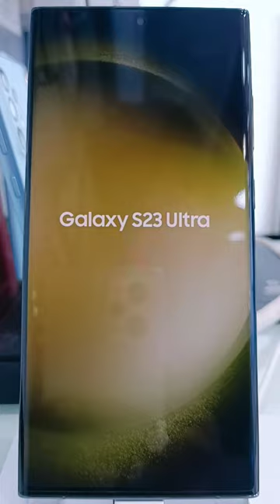Samsung Galaxy S23ultra🔥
love short video
$23 ultra zoom
samsung galaxy s23 ultra
tecno phantom x2 pro camera test
1+ phone 11 pro
a33
allu arjun ka new movie
alto k10 2023 model
amrit maan
aoc recruitment 2023
arm wrestling
ashwathama
automatic door close
baba ramdev bhajan
badge 99
badi danda nacha 2022
best air buds
bhajan
bioaqua peach gel
boat airdopes 141 review
bom bom yes yes Song
bpl company
bt21
car comparison
cartoon background
cartoon cartoon cartoon
chacha hai chacha hai song
chicken leg piece
chopra automobiles karol bagh
chor bazaar
chor bazar delhi
comedy
cube kaise solve karen
cycle modification
dance
dito uz
dom dom yes yes
drive trailer
duniya haseeno ka mela dance
emily blunt
free rottweiler puppies for adoption
frustrated status for whatsapp
fz v3 modified
gaming phone
gangster movie south indian hindi dub...
google pixel features
h deol batting
hazrat ali
hindi movie
hindu sanatan
how bangladesh was formed
how to solve megaminx cube
icebreaker ship
iphone 8 test
iphone hundred
iphone xr bgmi graphics
igoo neo 7
iron man
jaat status
james bond
kaun madar hamra mal ke fasaila
kiss day school
koraputia song
krishna in bigg boss 16
Ldac sound test
lifting simulator
liger self balancing scooter
mahakal aarti
mahindra jivo 245 di 4wd
man of culture8
mc stan attitude status
mc stan bigg boss rashmika mandanna
mc stan x laila
mi stick 4k
monkart 2 mavsum uzbek tlida
mr indian hacker
msd retirement video
na re na re na reo mon pirit koris na w...
nasik dhol
new bhojpuri song
new trailers
nili nili akhiya se kar dehlu jadu